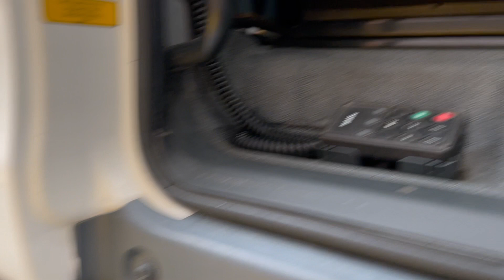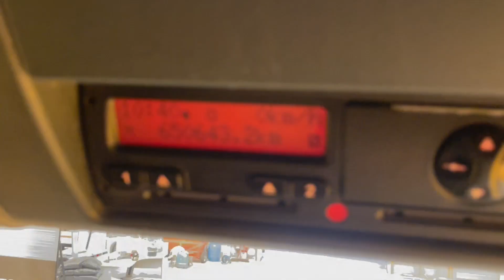New In Stocklist For Sale: MAN TGX 26.440 *EURO 6* XLX 6X2 TRACTOR UNIT – 2014 – WX64 ZGN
MAN TGX XLX High Roof Twin Sleeper Cab
MAN 440 BHP Turbo Charge Cooled Euro 6 Engine c/w Ad-Blue
Ecas Drive Axle Air Suspension c/w Hand Held in Cab Raise Lower Controls
Isringhausen Heated Air Suspended Driver Seat C/w Adjustable Lumbar Support
Digital Climate Control / Air Conditioning (Not Tested)
Overhead Storage Compartments
12v / 24v Auxiliary Power Sockets
Switchable Traction Control
Cruise Control
Plated Weight: 44,000 KGS
Design Weight: 44,000 KGS
Tested Until End: February 2024
Mileage: 650,643 Kms
Registration Number: WX64ZGN
Spec Number: 32221